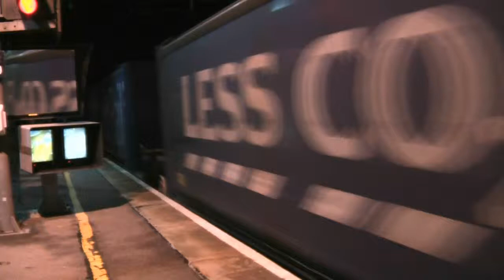DRS 57302 on 4L48 Daventry Drs (Malcolm W H) to Purfleet (Flt) Passing Dagenham Dock 22/11/2103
It was the Frist ever 57 to work 4L48 last night and it was the frist time ever a DRS 57/3 has been on the C2C Line at dagenham dock station With A nice tone